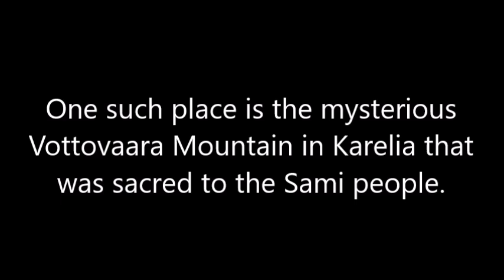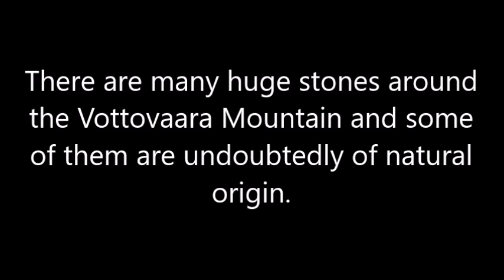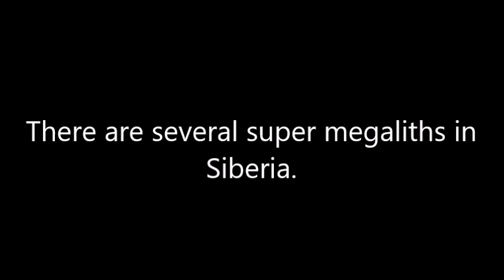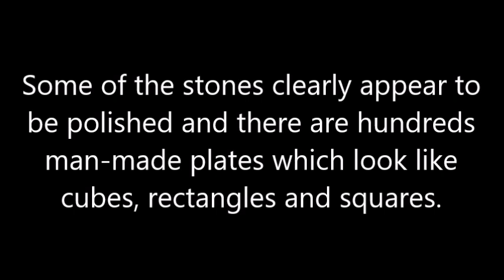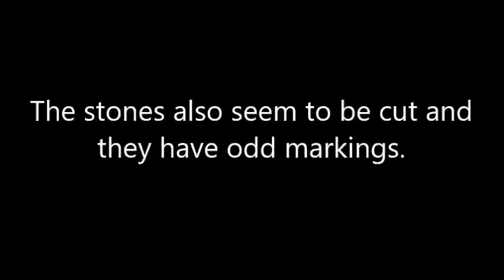Massive Megalithic Stone Ruins Discovered in Russia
We tend to underestimate ancient cultures and their achievements. There are countless examples that offer proof our ancestors were much more advanced than previously thought. Yet, if some these huge ancient structures were indeed built by an ancient civilization, it would mean these people had access to highly sophisticated technology that is completely unknown to us.